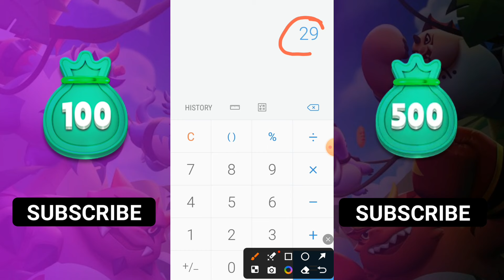How to use 100mUSDT option for withdraw in drangon master game 2024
how to use cashout option in drangon master game

This video only for education purpose. I  am not a financial advisor.

Viewers are advised that crypto products and NFTs are unregulated and may be highly risky. There may be no regulatory recourse for any loss from such transactions.  Do your research by contacting financial experts before making any investment decisions. The decision to watch the video thereafter is entirely a matter of your choice and shall be construed as an express undertaking/guarantee in favor of Crypto cab to be free from any/all possible legal action, or enforceable claims. We do not represent or own any cryptocurrency.